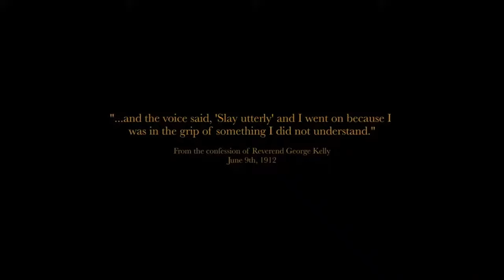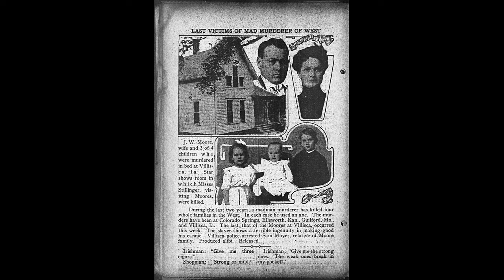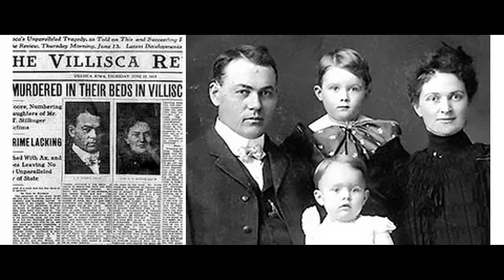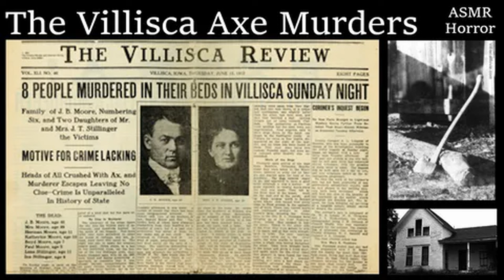ПРИЗРАКИ ЖЕСТОКО УБИТОЙ СЕМЬИ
Это история о жестоко убитой семье в городе Веллиска